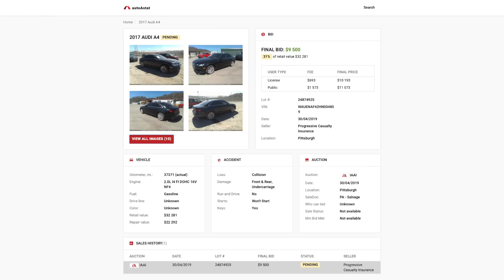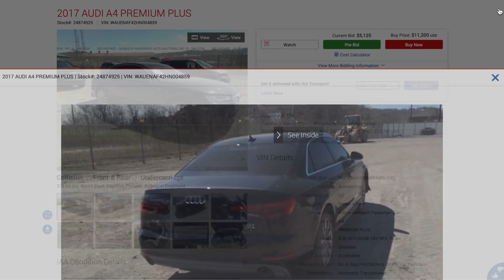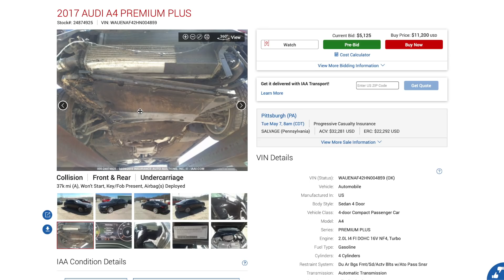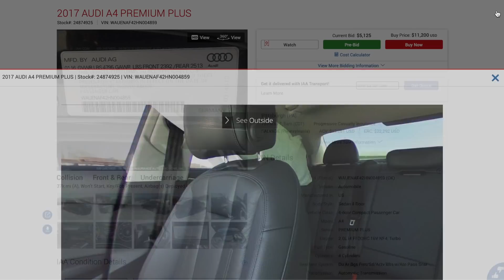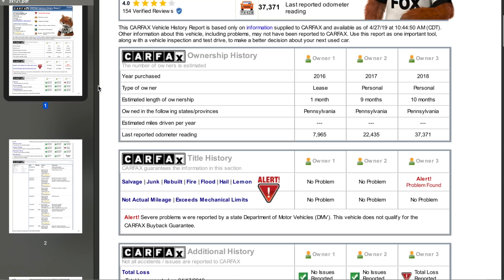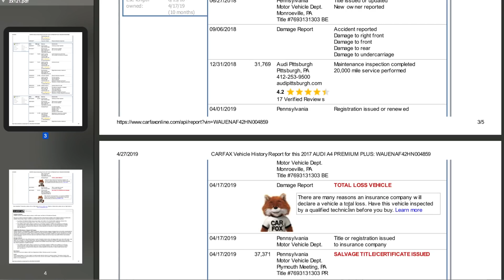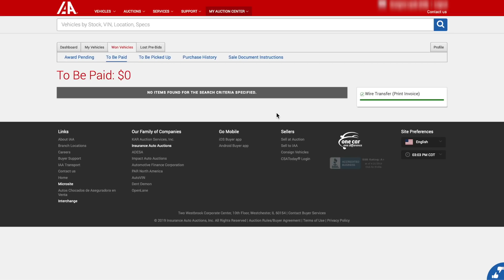Czy zakup auta na kup teraz na IAAI/Copart to dobry deal? Kupujemy Audi A4!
Czy zakup auta na kup teraz na IAAI/Copart to dobry deal? Grzesiek kupuje Audi A4 i na jego przykładzie pokaże, jak to wygląda. Zapraszamy do oglądania!

🚘 Chcesz kupić auto z USA? 🚘
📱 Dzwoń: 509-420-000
Wbijacie na nasze konta Instagram! Tam możecie zobaczyć co się dzieje u nas jak nie nagrywamy albo relacje z nagrywania nowych odcinków dla Was: